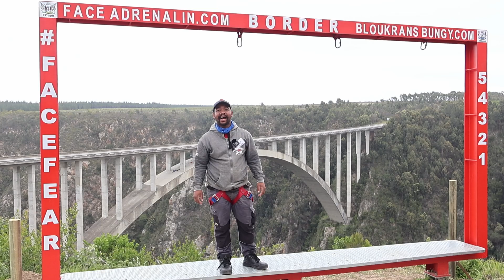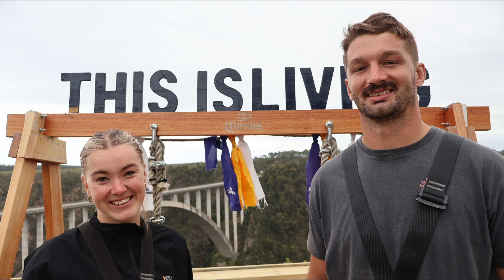Bulls lock Ruan Vermaak jumps...